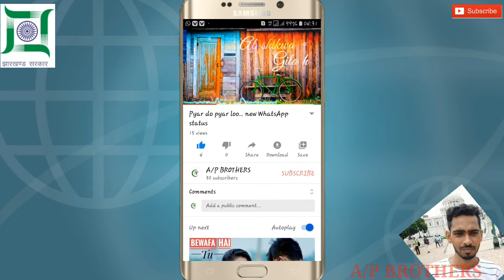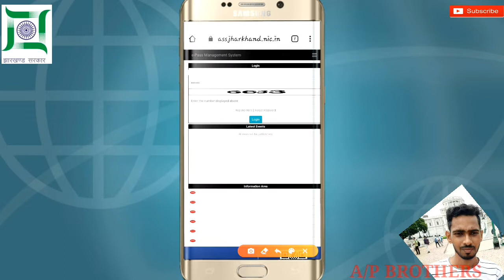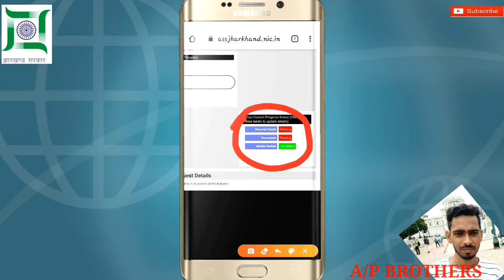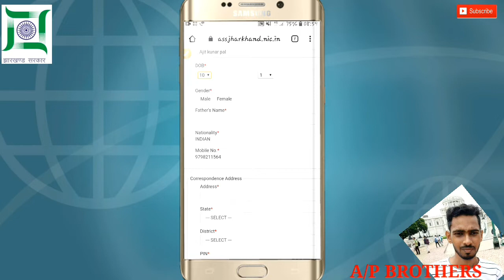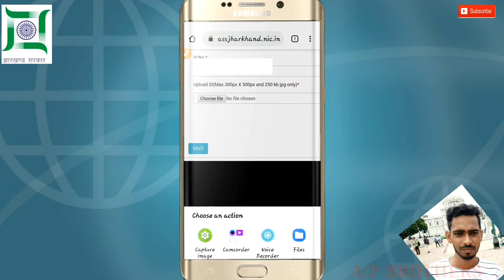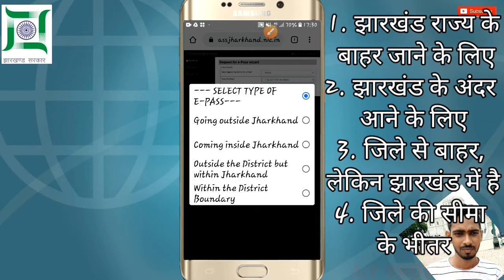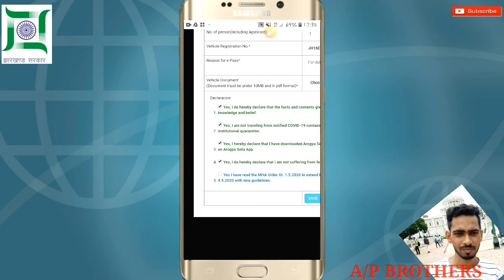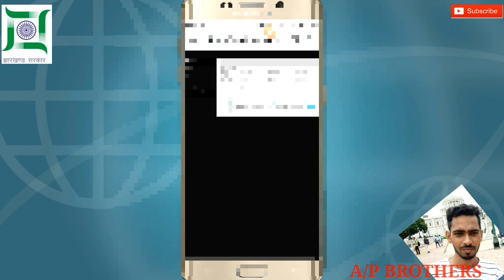How to Apply epass|| epass Jharkhand || epass kaise banaye || pass kaise banaye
my channel
"APBROTHERS_Torai_001"

"APBROTHERS_Torai_001"
Mera yeh YouTube channel technology biased hai. Mere channel 'A/P BROTHERS' me Apko technical gyan, online application fill up, Gov. Scheme, jharkhand Gov. Scheme, THP related videos Milenge.
Channel "APBROTHERS_Torai_001" me   Rojana ak video chorta huu.